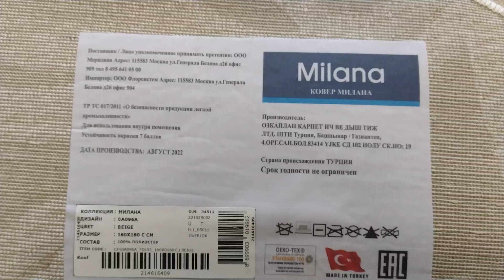Ковер Milana 0A092A Cream-Cream